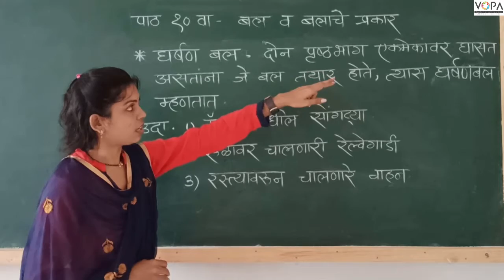6th | Science | Chapter 10 | बल आणि बलाचे प्रकार | घर्षण बल | V-School